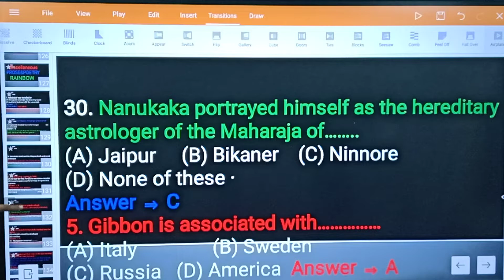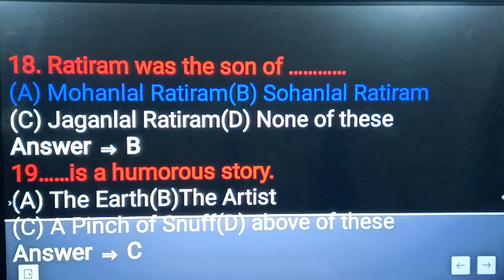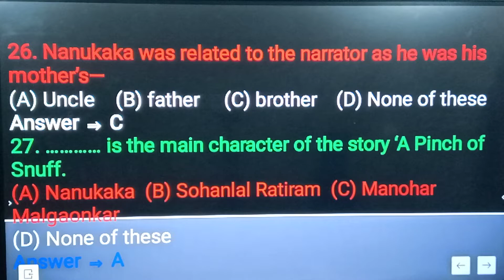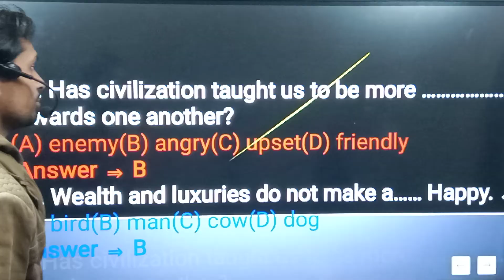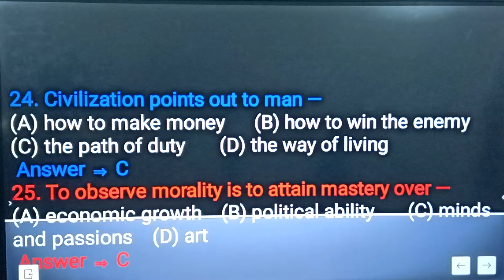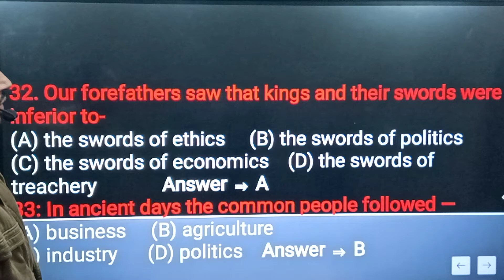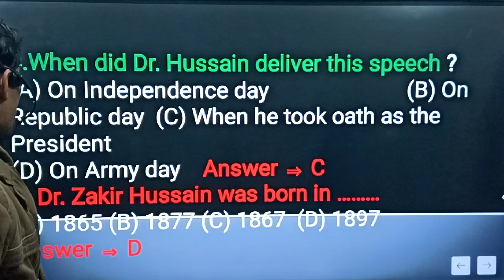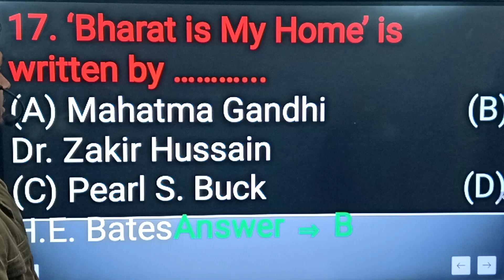Prose ऑब्जेक्टिव l prose objective l 12th project objective l objective for 12th English l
Prose ऑब्जेक्टिव l prose objective l 12th project objective l objective for 12th English l barahvin ka English objective prose l